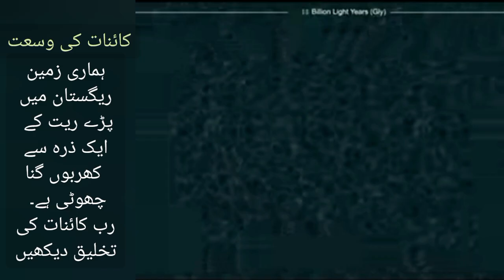How big is the Universe and there are many other universes|How small is earth in comparison! 😱😱😱